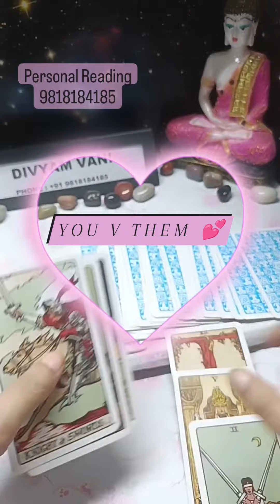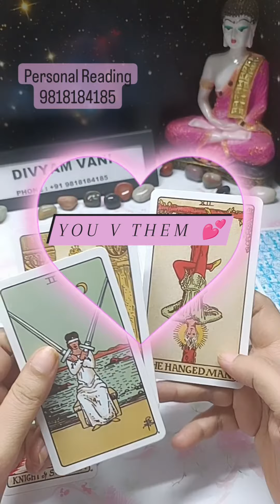YOU V THEM 💕divyamvani